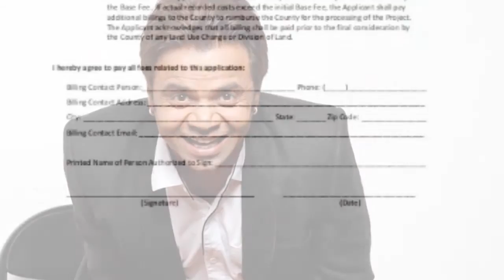Rajpal Yadav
A Delhi court has convicted Bollywood actor-comedian Rajpal Yadav and his wife Radha Yadav for their failure to repay a loan of Rs 5 crore taken by his